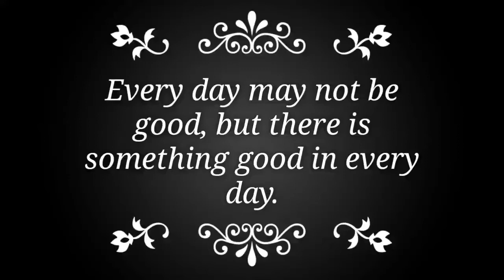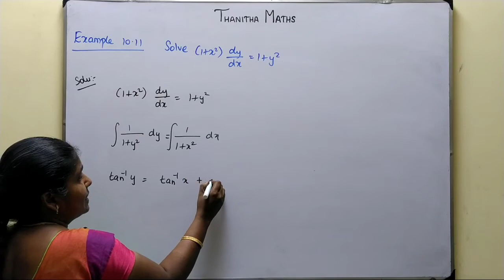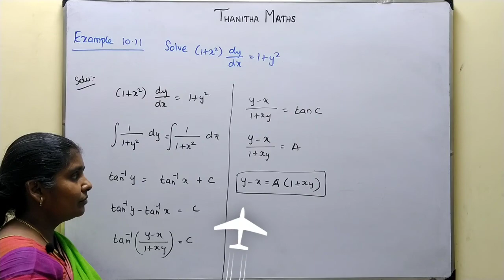12th Maths, Example : 10.11 in Tamil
12th Maths, Chapter - 10(Ordinary differential equation)Example : 10.11 is solved and explained in Tamil.